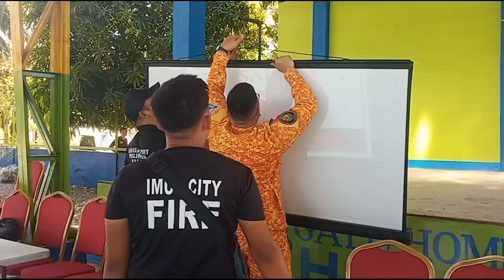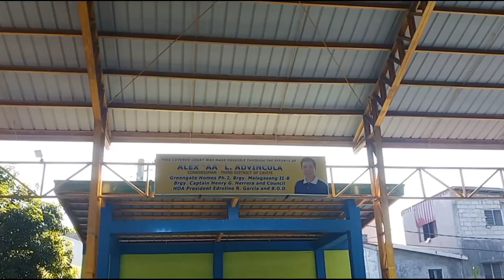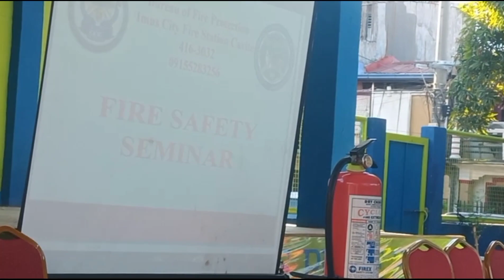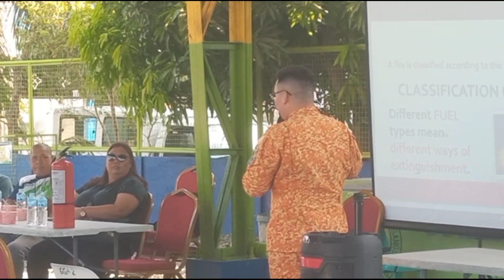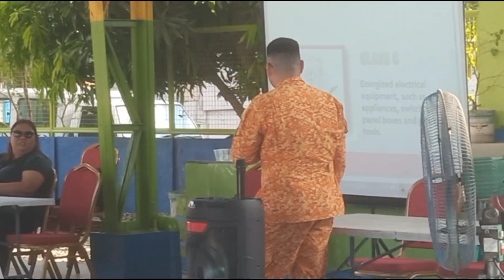FIRE SAFETY SEMINAR NG IMUS CITY BFP